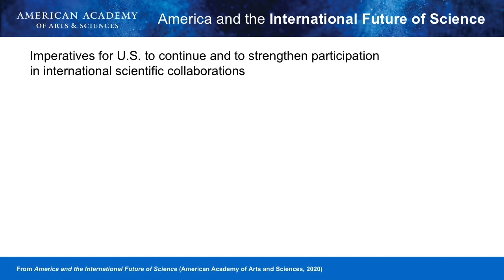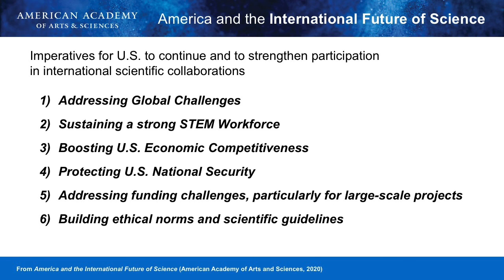Making the Case for International Scientific Partnerships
International scientific collaborations have led to groundbreaking scientific discoveries such as the first image of a black hole, lifesaving vaccines and therapies, and new crops that help prevent famine. In the face of current global challenges - including COVID-19 and the climate crisis - international collaboration that involves established and emerging science partners grows ever more critical.

All were invited to join the discussion of "America and the International Future of Science," the first publication issued by the Academy’s Challenges for International Scientific Partnerships (CISP) initiative. The project’s leaders explored the report’s recommendations for continued U.S. engagement with the global scientific ecosystem, U.S.-China collaboration, and the importance of building a more resilient and inclusive scientific enterprise for the post-COVID-19 world.

Featured speakers included Arthur I. Bienenstock (Emeritus Professor of Photon Science, Associate Director, Wallenberg Research Link, Stanford University); Peter F. Michelson (Professor of Physics, Senior Associate Dean for the Natural Sciences, Stanford University); Shirley Mahaley Malcom (Senior Advisor & Director of SEA Change, American Association for the Advancement of Science); and Olufunmilayo I. Olopade (Professor of Medicine & Director, Center for Global Health, University of Chicago).